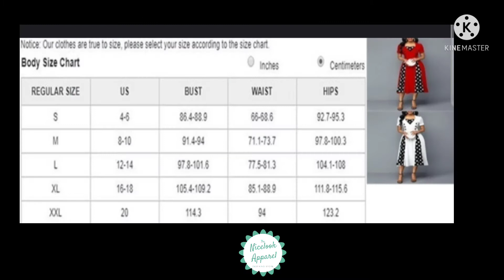Vintage Dot Print Party Dress Casual Plus Size Slim Patchwork Hiag Waist Office Ball Gown Dresses